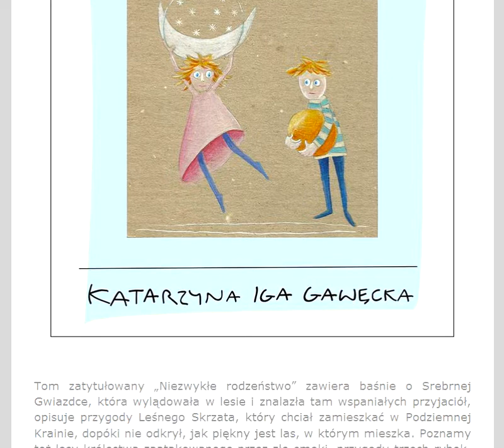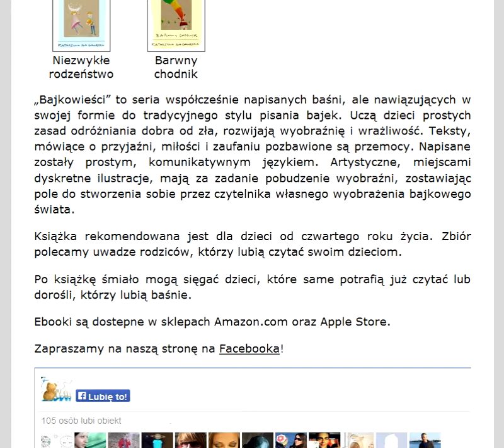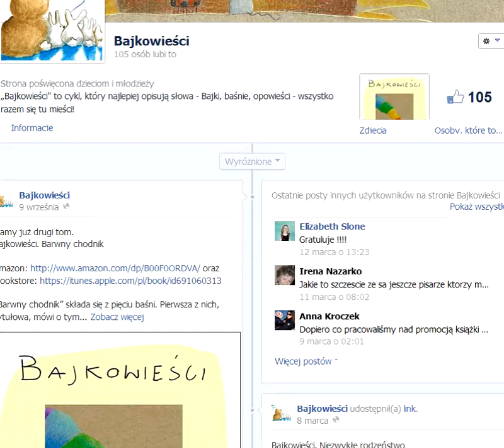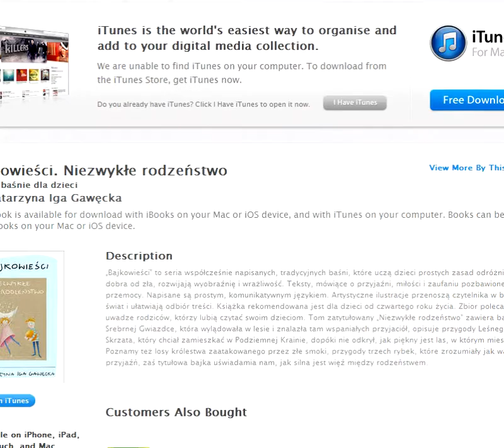bajki dla dzieci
bajki